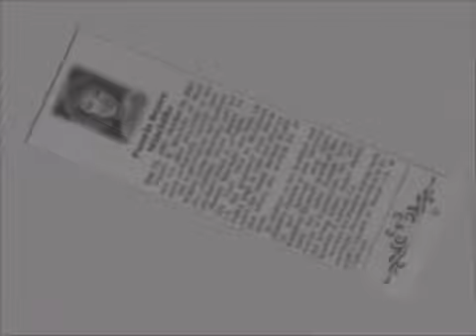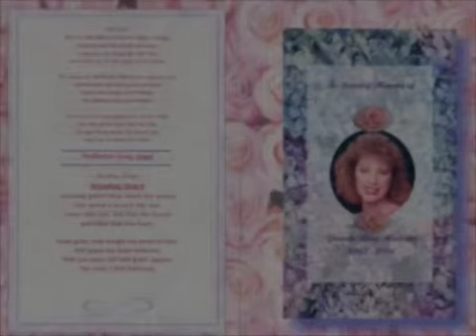Pamela Minchillo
A brief video with music by Donovan Frankenreiter.